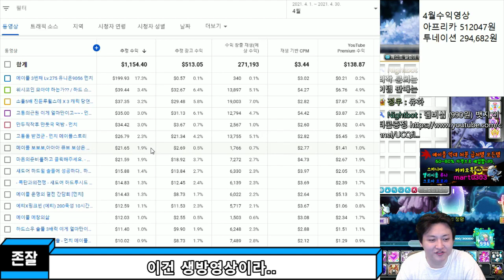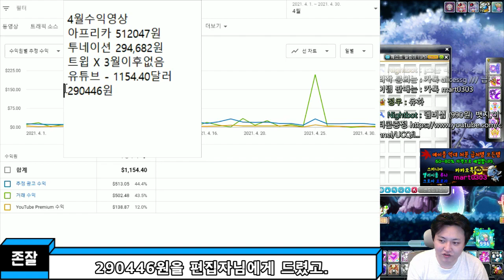먼치가 직접한 편집 및 썸네일 - 4월 유튜브,아프리카 방송수익영상이에연 - 먼치 메이플스토리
유니온 : 9070
(Lv275) 구만렙 - 캐논슈터,섀도어-(엔젤릭버스터ing)
뀨만렙 Lv.250 . 나이트로드,은월,팬텀,나워,플위,제로 패파,듀블,카이저,미하일,불독,
220 : 스트라이커 210 : 카데나 203 : 히어로
201 : 배틀메이지 , 신궁 , 비숍 , 윈드브레이커 , 보우마스터 , 캡틴 , 썬콜 , 에반 , 블래스터 , 호영 , 바이퍼 , 아크 , 카인